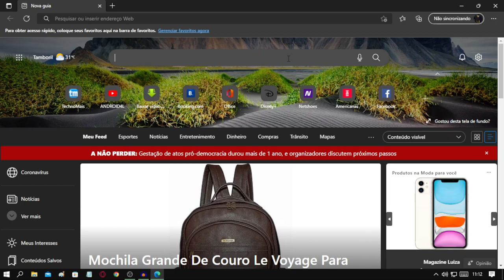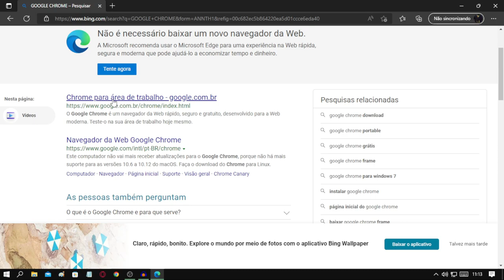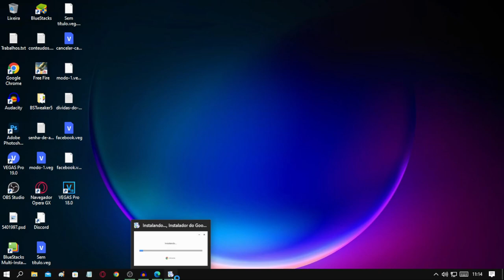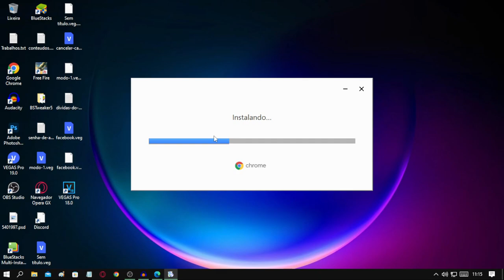Como instalar corretamente o navegador Google Chrome atualizado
Hoje vamos ensinar a como fazer a instalação correta do Google Chrome, espero que curtam o vídeo e até a próxima!!

✩ Redmi Note 9 64G / 128GB
✩ Redmi Note 9S 64G / 128GB
✩ Poco X3